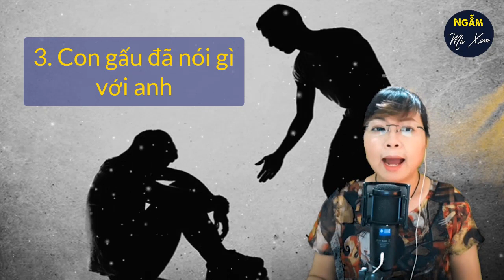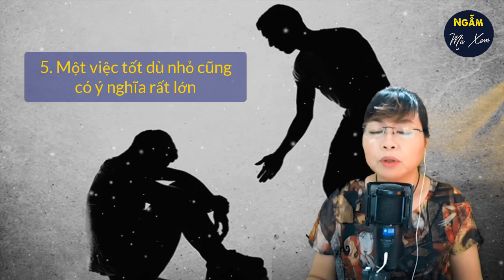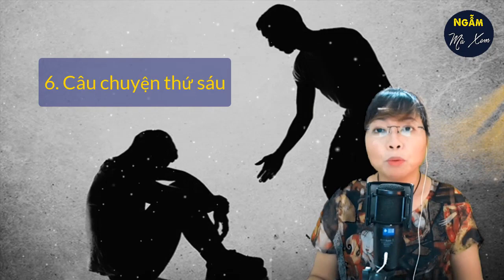CÁT VÀNG VÀ ĐÁ - 6 Câu Chuyện Ngắn Hay Nhất Về TÌNH BẠN | Nghe Mà Thấm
Từ xưa đến nay song song với những tình yêu đẹp thì tình bạn cũng là một trong những tình cảm của con người rất đáng trân trọng. Và trong cuộc sống của mỗi chúng ta chắc chắn không thể nào thiếu đi những tình bạn chân thành được. Tuy nhiên, có những lúc chúng ta không biết gìn giữ tình bạn tốt đẹp ấy. Do vậy, hãy cùng nghe 6 câu chuyện ngắn nhưng sâu sắc và ý nghĩa về tình bạn mà chúng tôi sẽ đưa ran gay sau đây để tự rút ra cho mình những bài học, những kinh nghiệm để xây dựng tình bạn bền chặt hơn các bạn nhé.